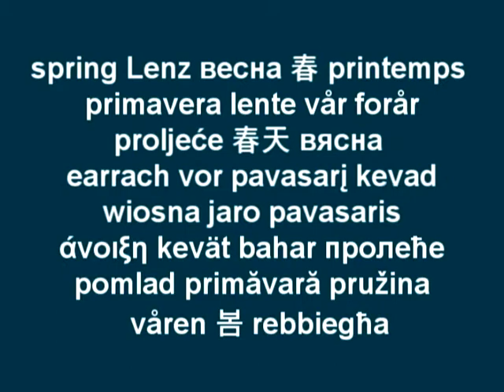St. Petersburg. Spring. Neva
Palace Embankment & Kutuzov Embankment in St. Petersburg, Russia.
Дворцовая набережная & набережная Кутузова в Санкт-Петербурге. От Троицкого моста до Литейного.